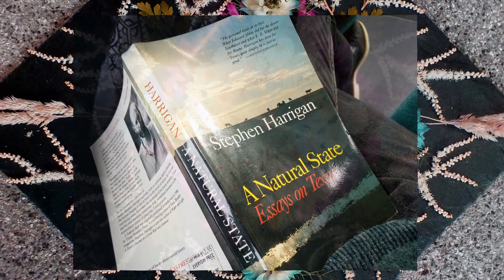Rotterdam_being present with my loves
Travelling to Rotterdam via public transport. Reading astounding essays about the Chihuahua Desert in Texas. People being people in Breda. Fireworks for no reason at all. Love, life, friends and family. Showers in the background, running down the drain, art, mandalas and. Tchaicovksky, from the Nutcracker!